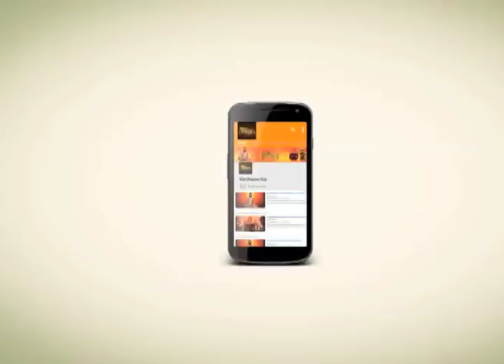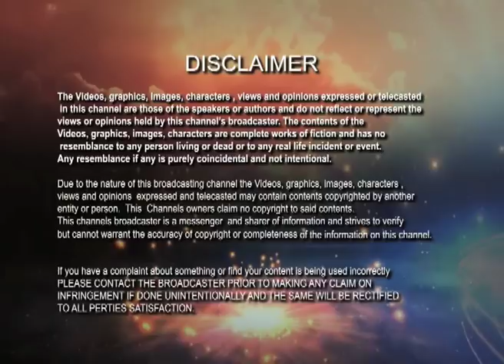প্রত্যেকের উচিত নিজের আদর্শ মেনে চলা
It not very fruitful to follow the path of another else. It is very important for a man to established his own path and try to follow this way.